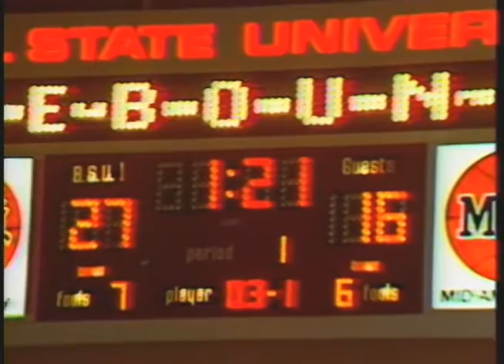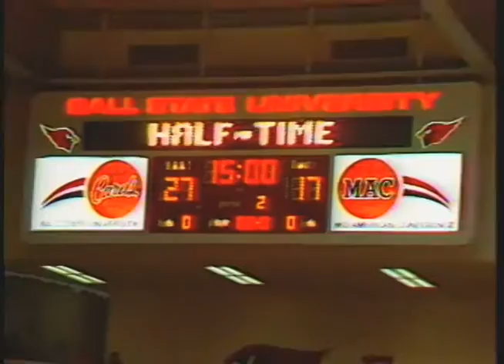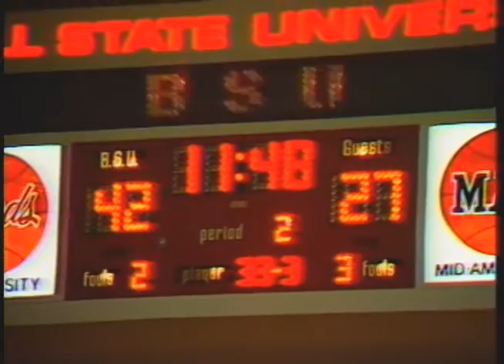Ball State University Cardinals vs. Bowling Green State University Falcons men's basketball, 1989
To access other items in the Muncie and Delaware County Films and Videos collection